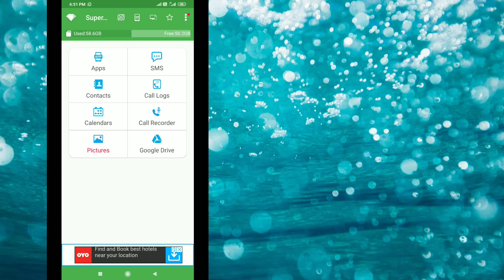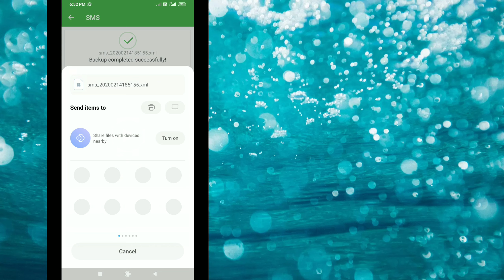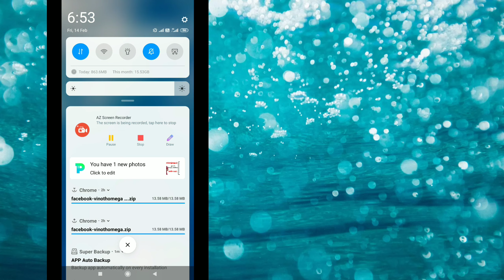Best App For Backup And Restore App | Tamil Android Boys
🔥எல்லாத்தையும் ஆட்டயப்போட்டுட்டாங்க மக்களே உஷாரா இருங்கள்🔥

👉🏻வீடியோவை பாருங்கள்👈🏻